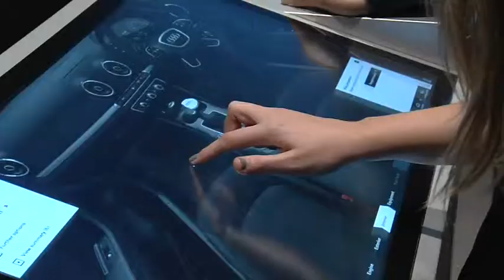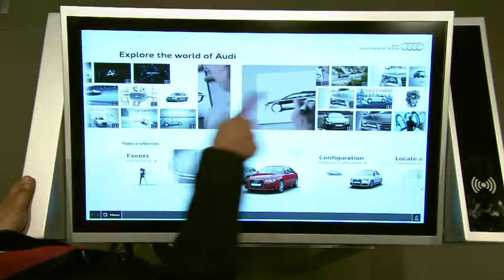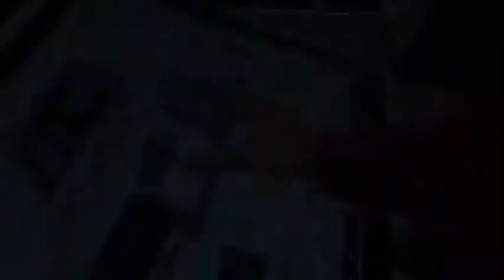Audi City London with Peter Schwarzenbauer Corporate Showreel